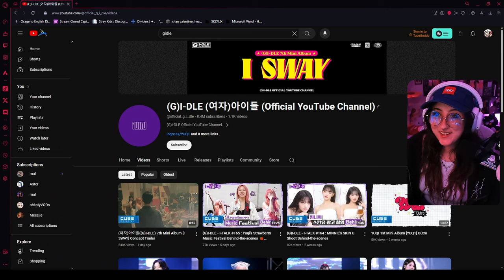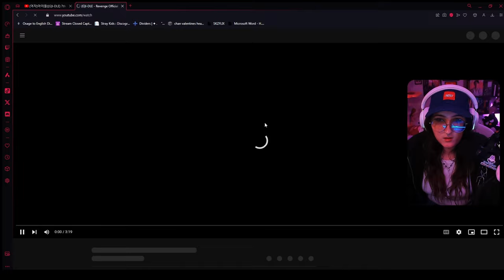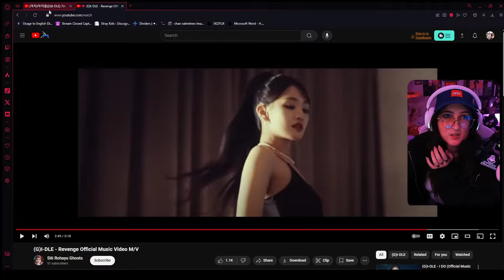❥I AM SO EXCITED !!! (여자)아이들((G)I-DLE) 7th Mini Album [I SWAY] Concept Trailer Reaction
I AM SO EXCITED FOR THIS COMEBACK AHHHHH!!! please let me know you're theories - i can't wait to share this journey with you all and experience  my first (G)I-DLE comeback as a Neverland !

00:00 - Intro
02:50 - I Sway Trailer Reaction
10:53 - Outro and Breakdown

Watch the original videos alongside me here:
⟡Name ╰⪼ link
⟡Name ╰⪼ link